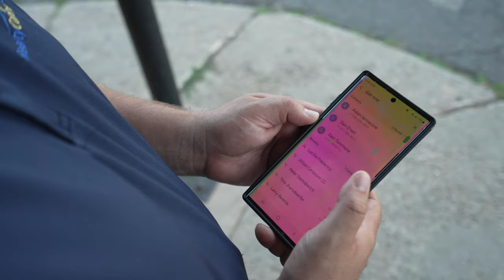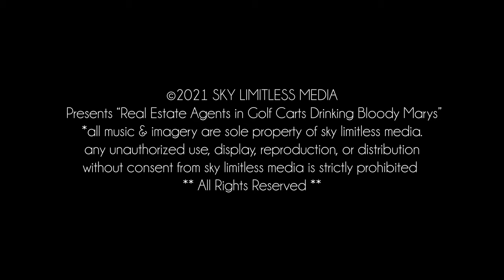REAL ESTATE AGENTS in GOLF CARTS DRINKING BLOODY MARYS : EPISODE TWO_dan oniel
Kyle has been successful in Real Estate on Long Island for a long time. Watch as he meets his favorite top agents for great conversation over golf and Blood Marys.